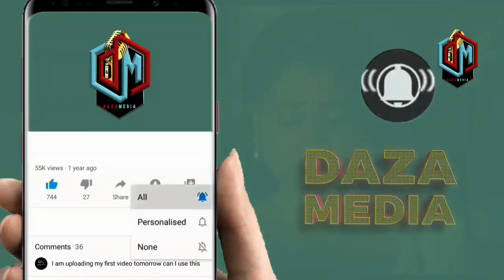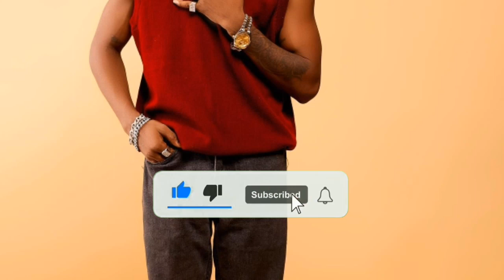IBRAH ASHINDWA KUPANDA JUKWAANI WASAFI FESTIVAL KWASABABU YA UMEME ALIANDALIWA SPECIAL KUFUNGA SHOW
DiamondPlatnumz - Somebody
DiamondPlatnumz - Fine
DiamondPlatnumz - LOYAL
DiamondPlatnumz - WONDER
DiamondPlatnumz - NAWAZA

MABANTU - Utamu
DiamondPlatnumz - jeje
DiamondPlatnumz Naanzaje